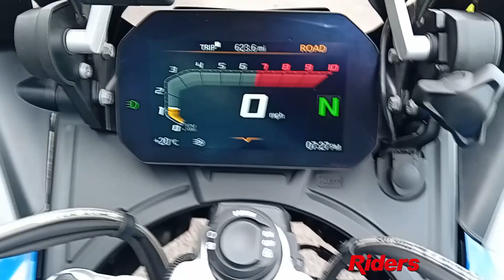BMW R 1250 GS Adventure Rally (Blue, White & Red) Walk around with engine running 30331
Bridgwater
Riders House
Wylds Road
Bridgwater
TA6 4DH

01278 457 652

Bristol
519-521 Stockwood Road
Brislington
Bristol
BS4 5LR